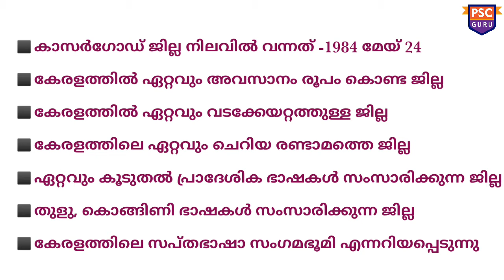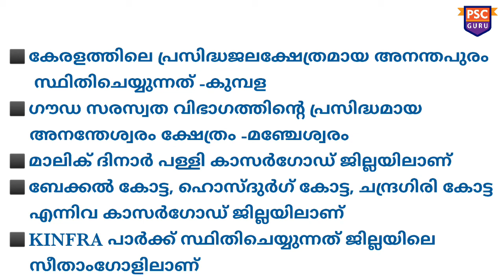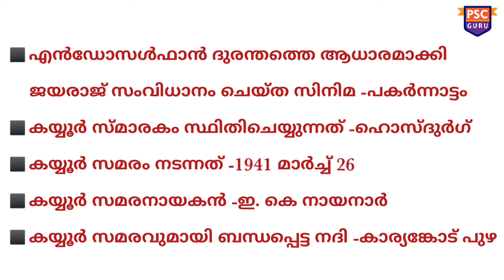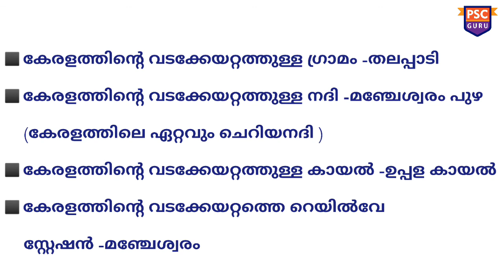LDC 2020/കാസർഗോഡ് ജില്ലയെക്കുറിച് അറിയേണ്ടതെല്ലാം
LDC 2020/കാസർഗോഡ് ജില്ലയെകുറിച്ച്   അറിയേണ്ടതെല്ലാം, kasaragod